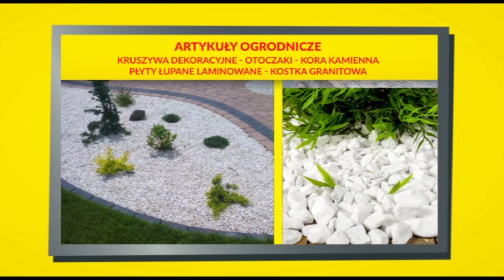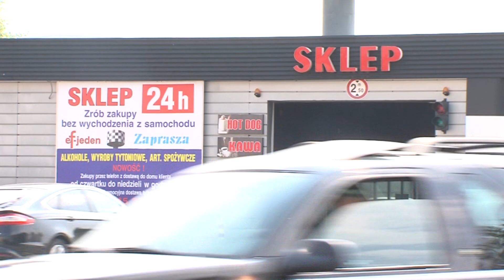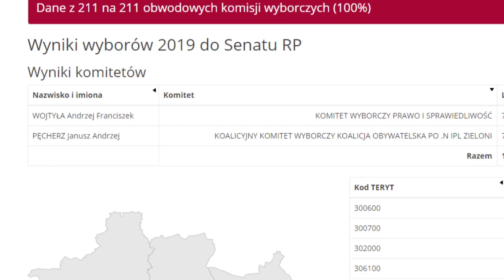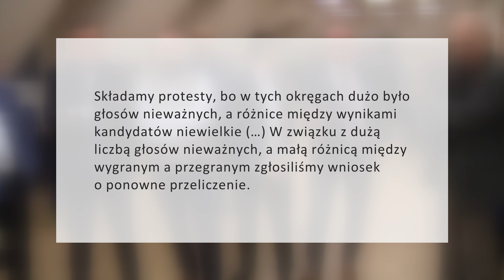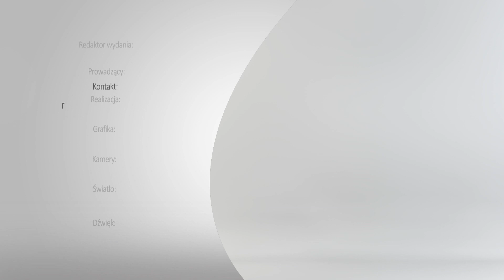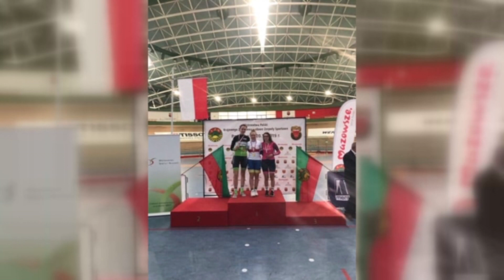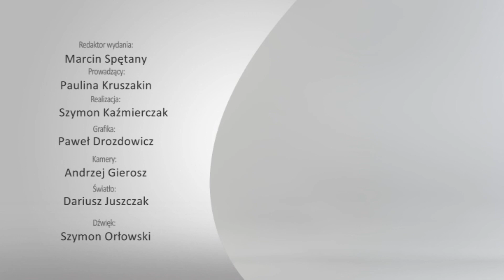22 października 2019 - Magazyn Miejski + Magazyn Sportowy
22 października 2019 - Magazyn Miejski + Magazyn Sportowy